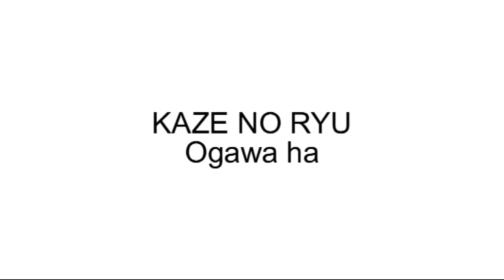Ogawa Ryu Brazil Training MG- Class Moments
Minas Gerais/Brazil - Thiago Finotti
Class Moments